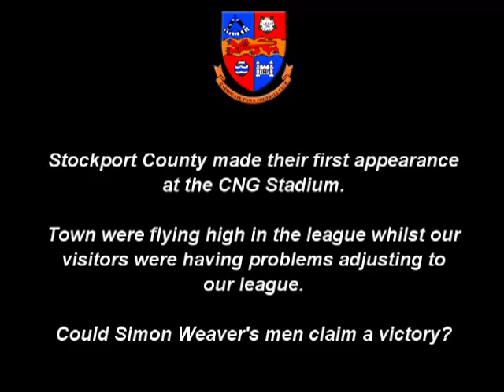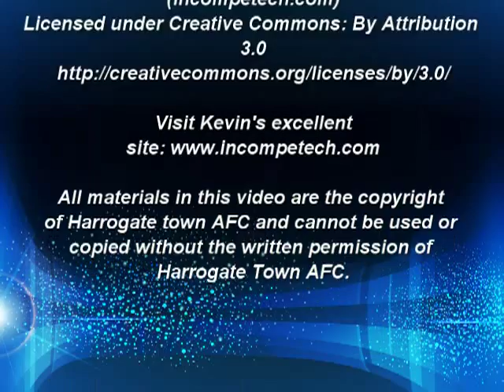Harrogate Town v Stockport County Highlights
Highlights of Harrogate Town v Stockport County FC 2013